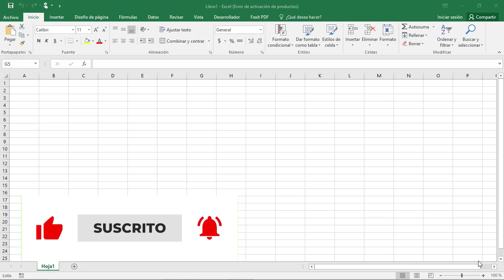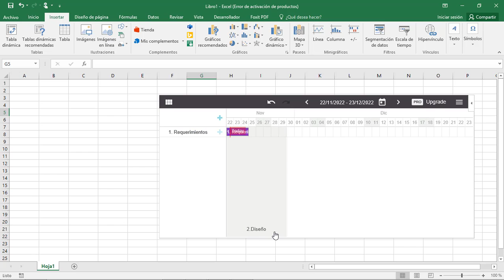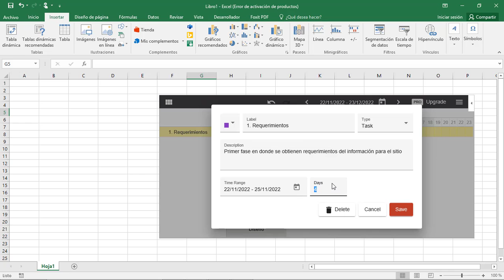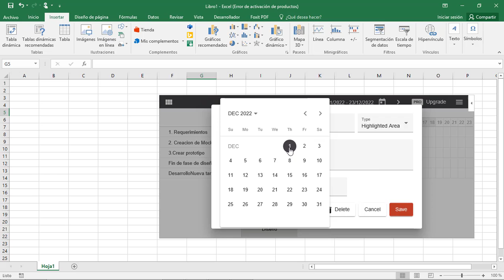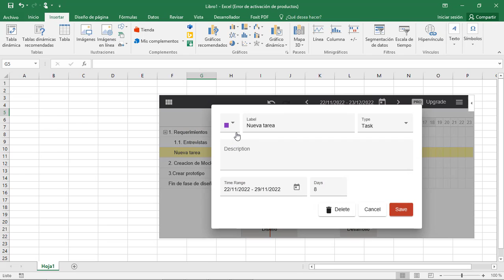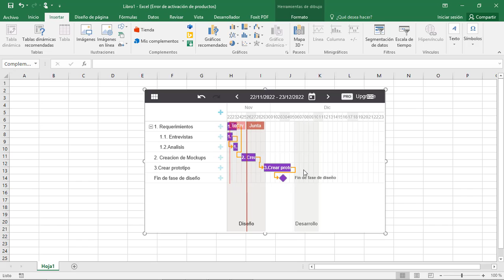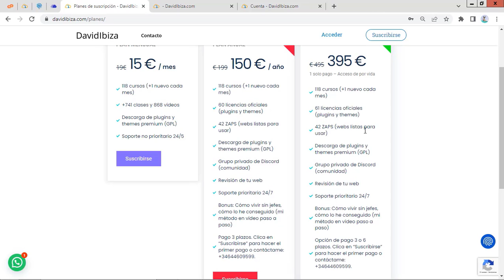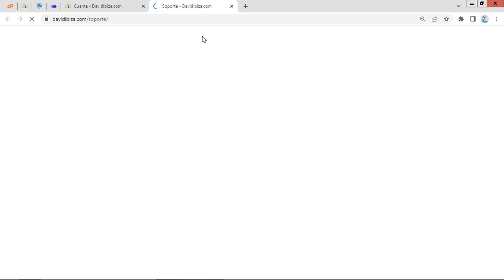Crear un CRONOGRAMA en Excel SIN fórmulas 📗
🎓¿Te gustaría crear un cronograma en Excel?. En este video veremos como hacerlo de forma rápida y sencilla,

Al final del vídeo sabrás como generar un cronograma para un proyecto en Excel sin usar fórmulas, formato condicional, ni otras herramientas complejas.